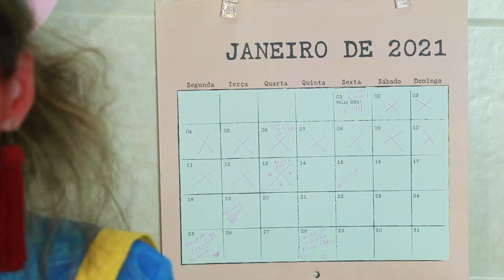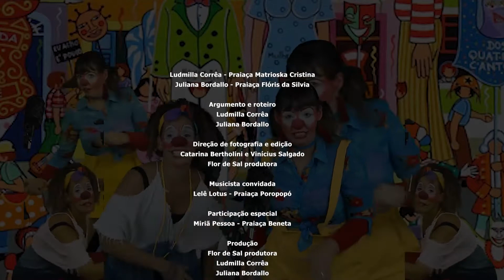Elas Contam Elas - Rosinha Mastrângelo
Poeta, radialista, jornalista, Rosinha di Nájoli Mastrângelo nasceu em Santos no dia 3 de maio de 1911.

Iniciou seu trabalho como jornalista em 1932. Uma das primeiras mulheres a trabalhar no jornal O Estado de São Paulo, sob o pseudônimo de Pierrot Azul, escreveu durante alguns anos crônicas sobre o carnaval. Foi  ainda redatora e chefe de reportagem do jornal O Diário, até o seu fechamento em 1967.

Foi uma das primeiras mulheres a realizar o Festa - Festival Santista de Teatro. Foi também pioneira nas radionovelas em Santos. E teve suas poesias publicadas em dois livros: "Poemas para Seus Olhos" e "Sentimental".

Morreu na madrugada do dia 17 de setembro de 1986. Em homenagem póstuma, no dia 1º de setembro de 1992, durante o FESTA, Rosinha Mastrângelo virou nome de teatro público, situado no Centro de Cultura Patrícia Galvão (Vila Mathias). Após anos em reforma, o teatro foi reaberto em 2020.

Neste episódio, o coletivo Praiaças (@praiacas) relembra sua história e alguns de seus textos para jornal e radionovela.
No próximo episódio da série Elas Contam Elas, a homenageada é Bete Mendes.